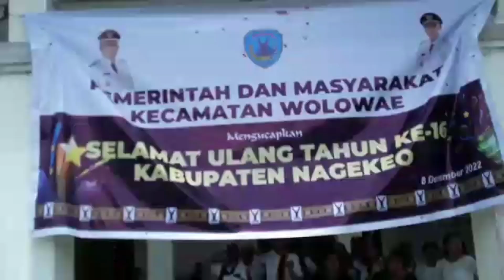Momen HUT ke 16 Nagekeo, Warga Wolowae Apel Pakai Busana Adat Nagekeo dan Tanam Pohon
Kabupaten Nagekeo merayakan Hari Ulang Tahun (HUT) ke 16, Kamis 8 Desember 2022.

HUT Nagekeo kali ini selain dirayakan di Mbay Ibukota Nagekeo, juga di rayakan di setiap kecamatan di Nagekeo salah satunya kecamatan Wolowae dengan tema : Kita memacu produktifitas dan kemandirian ekonomi yang berkelanjutan.

Kegiatan ini melibatkan seluruh ASN di kecamatan wolowae, tokoh masyarakat, tokoh muda.

Disebutkan setiap peristiwa kelahiran merupakan momen penting dalam kehidupan.
Begitupun dengan momen merayakan HUT kabupaten Nagekeo yang ke 16.

Apel menjadi agenda pertama kegitan HUT ke 16 Nagekeo. Pada apel kali ini, semua peserta mengenakan sarung adat Nagekeo.

Camat Wolowae Geri M. Koro''S.Sos selaku pembina upacara membacakan sambutkan Bupati Nagekeo.

Capaian yang telah di raih: Kabupaten terbaik se- NTT dalam penurunan stunting , API Award dengan branding pariwisata " Nagekeo the heart of flores, 3 tahun berturut predikat WTP dalam laporan keuangan daerah, penghargaan dari Bank Indonesia kategori kolaborasi ekosistem pertanian dari hulu sampai hilir, Jamkesda bagi masyarakat berpenghasilan rendah.

"Capaian ini mendorong kita untuk terus berprestasi dan berinovasi,"ujar Geri.

Setelah apel perayaaan HUT Nagekeo ke 16, ada rangkaian kegiatan menanam anakan pohon untuk Nagekeo disekitar kantor Camat Wolowae.

Setelah itu dilanjutkan kegiatan ramah tamah dan jai bersama.